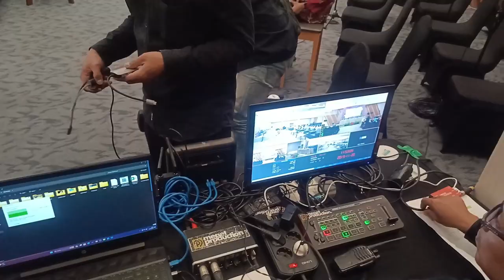Ayola Sunrise Mojokerto | Mepet Vlog Eps.9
Segmen Vlog kali ini Mepet Production sebagai vendor Live Streaming  dalam acara HAFLAH AKHIRUSSANAH XXIV yang diselenggarakan oleh  MAN KOTA MOJOKERTO
Lokasi : Ayola Sunrise, Kota Mojokerto